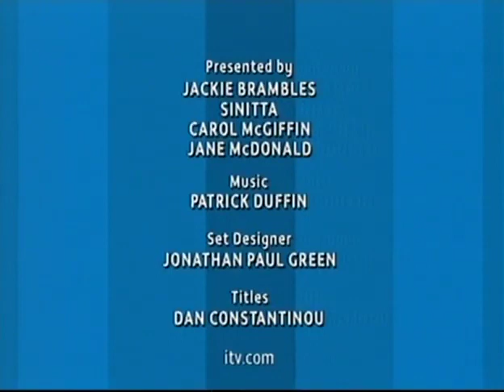Kim Wilde Interview Loose Women 10 4 '08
can,t seem to remember watching this in 2008